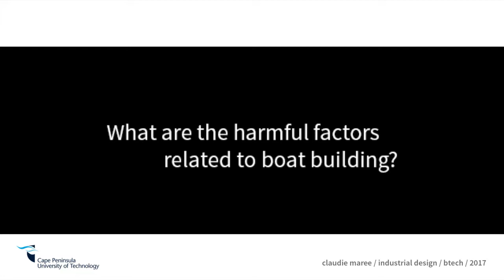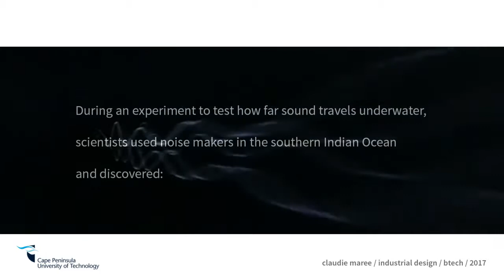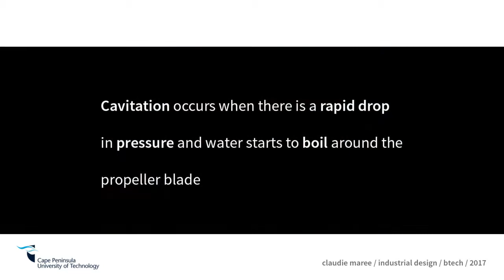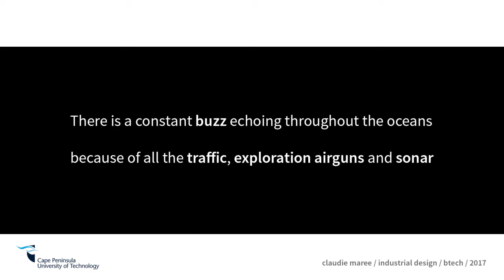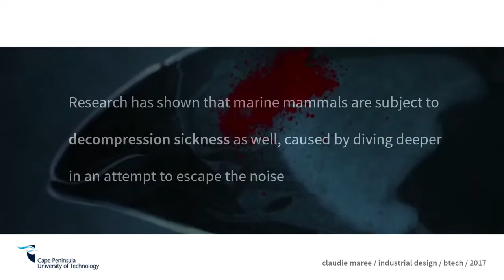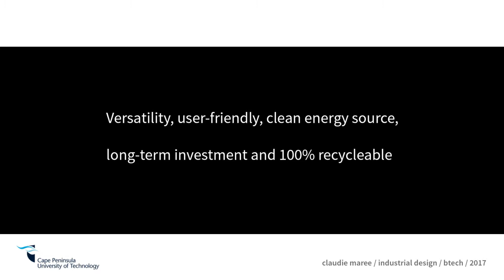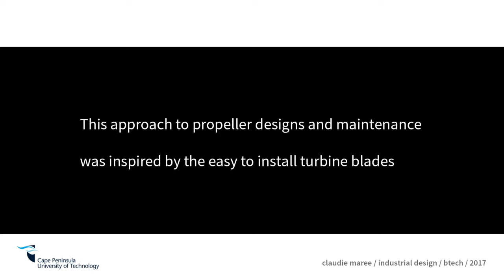Thesis project - Final presentation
This was my thesis project for the Industrial design BTech at Cape Peninsula University of Technology.  The aim was to dig deeper into causes and problems related to noise pollution, and try to come up with a solution through design.